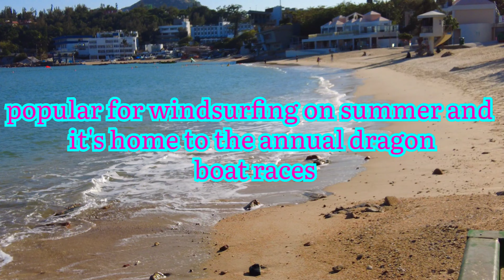4K HONGKONG STANLEY MAIN BEACH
Stanley Main Beach is a gazetted beach located adjacent to Stanley Market and Stanley Back Beach in the eastern side of the Stanley peninsula, Southern District, Hong Kong.